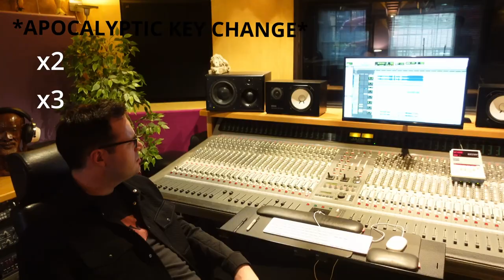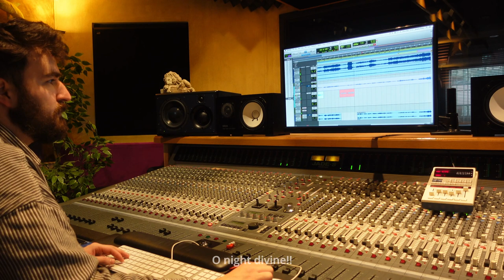O Holy Night - EPIC CINEMA COVER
I had the best time writing this arrangement of O Holy Night in a dark, cinematic re-write. Production by my good friend Oscar over at @InsidetheScore Hope you enjoy!!